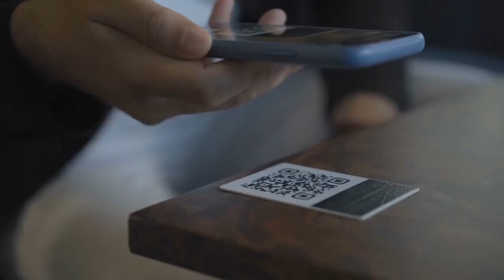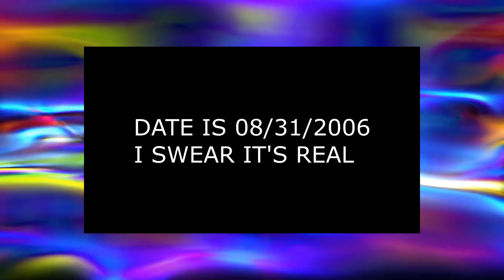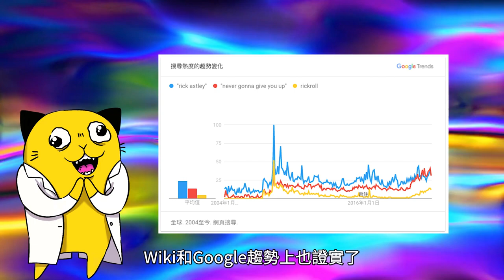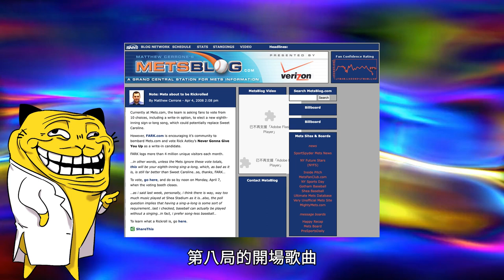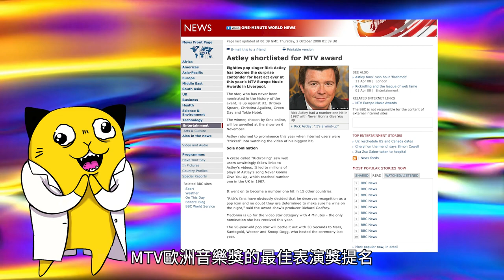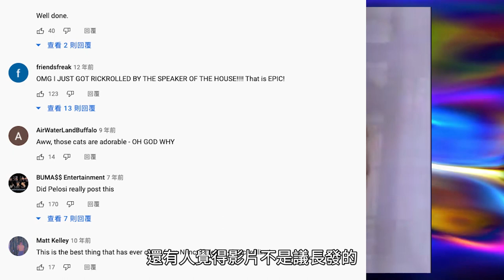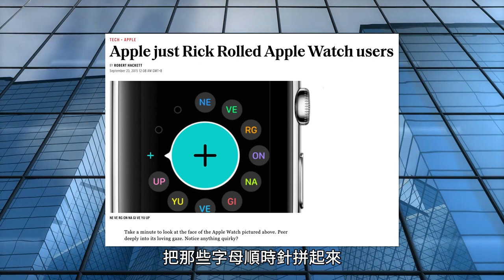轟炸全球超過15年的超長壽迷因現象RickRoll！究竟擁有什麼魔力？【好命博士Dr.HowMeme】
只有今天限定 統神瑞克搖
跟同學們分享一件在剪這集的時候發生的蠢事
我在把JumpScare剪掉的時候
我把音量最大的地方剪掉了
正當我以為一切順利時

我被鬼爬出來搭配小小尖叫聲的畫面嚇了一跳
時隔多年作者一定想不到還有人會被他的影片嚇到吧